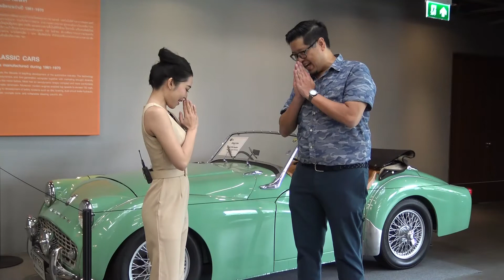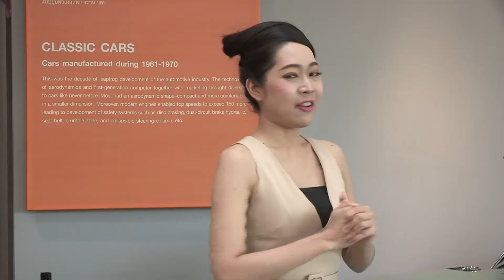IMC สื่อสากล ต้อนรับ นิสิตคณะวิศวกรรมศาสตร์ จุฬาลงกรณ์มหาวิทยาลัย - รายการโลกรถยนต์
รายการโลกรถยนต์ ช่วง FORMULA IN FOCUS
***ออกอากาศวันเสาร์ที่ 5 กันยายน 2563***
ทาง NATION TV ช่อง 22
ดำเนินรายการโดย โสภิรัชญา ทองชุ่ม

บริษัท สื่อสากล จำกัด เปิดพิพิธภัณฑ์คนรักรถ Auto Rendezvous Museum-Bangkok ให้นิสิตคณะวิศวกรรมศาสตร์ ภาควิชา วิศวกรรมศาสตร์การออกแบบ และการผลิตยานยนต์ วิชา การออกแบบรถยนต์ต้นแบบ ชั้นปีที่ 4 จุฬาลงกรณ์มหาวิทยาลัย จำนวน 30 คน เยี่ยมชม โดยมี ขวัญชัย ปภัสร์พงษ์ ประธาน บริษัท สื่อสากล จำกัด และนายกสมาคมรถโบราณแห่งประเทศไทย ให้การต้อนรับ และให้ความรู้เกี่ยวกับวิวัฒนาการของรถโบราณ